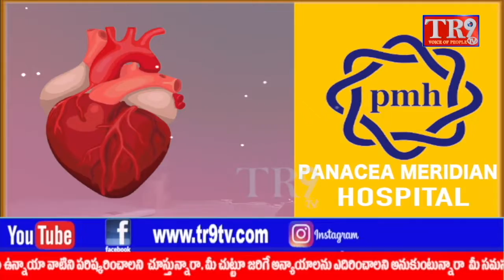కుప్పంలో జరుగుతున్న మునిసిపల్ ఎన్నికలలో గందరగోళం||TR9 TV